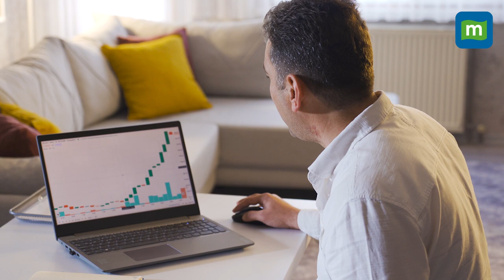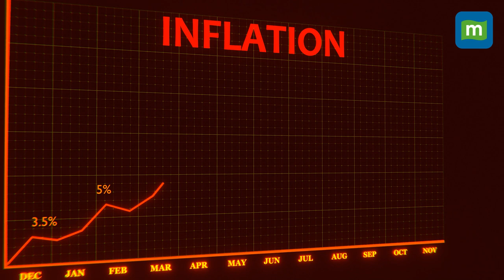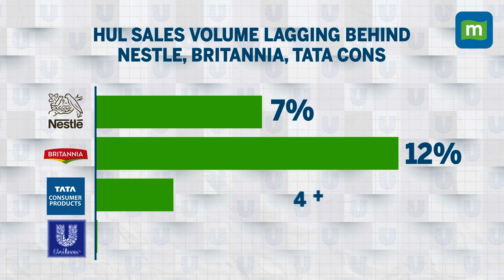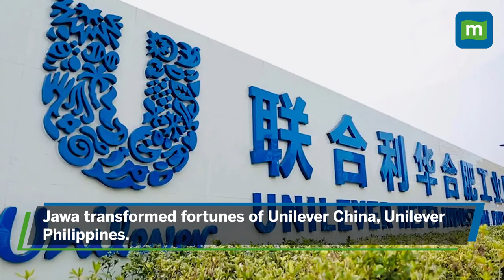HUL Gets New CEO; Rohit Jawa Takes Over From Sanjiv Mehta | Here Are The Key Challenges Ahead Of Him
On June 26, Hindustan Unilever Sanjiv Mehta retired and passed on the baton to Rohit Jawa. Now, at the helm of a behemoth, expectations run high and the margin of error is little. Jawa has big shoes to fill and a long to-do list ahead of him. So what are the tall tasks that stand ahead of him? Watch this video to find out!